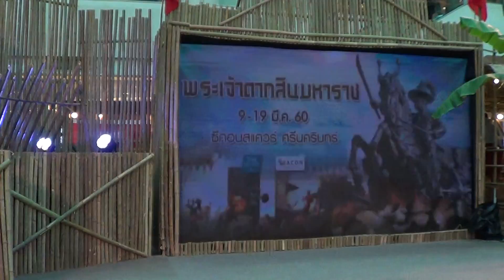108show ฟันดาบ งานสมเด็จพระเจ้าตากสิน รอบ 6 * 12 มีนา 60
108show ฟันดาบ งานสมเด็จพระเจ้าตากสิน